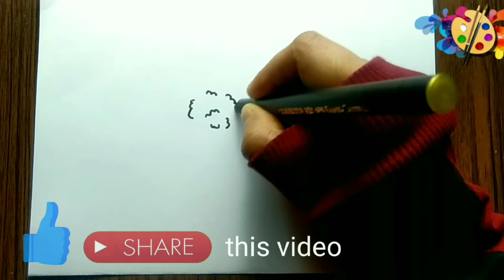How to draw Cauliflower|फूलगोभी कैसे आकर्षित करें|Cauliflower drawing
Hi my name is chandrani.welcome to my channel Dream Art for kids.Learn how to draw cauliflower step by step tutorial for kids.l am new in YouTube.please subscribe the channel and hit the bell 🔔 icon below for new updates.

The paper I used 100 GSM A4 size.
Papar link-Bilt Royal Executive Bond Paper - A4, 100 Sheets, 100 GSM, White

Crayon colour link-Camel Oil Pastel (50 Shades)

Bordering sketch pen link-Faber-Castell Connector Pen Set - Pack of 25 (Assorted)

your quary -how to draw a cauliflower
how to draw a cauliflower easy
how to draw a cauliflower step by step
how to draw cauliflower easily
how to make a cauliflower drawing
how to draw small cauliflower
cauliflower drawing
cauliflower drawing easy
cauliflower drawing with colour
cauliflower drawing video
cauliflower drawing step by step
cauliflower drawing for kids
cauliflower pencil drawing
vegetable drawing